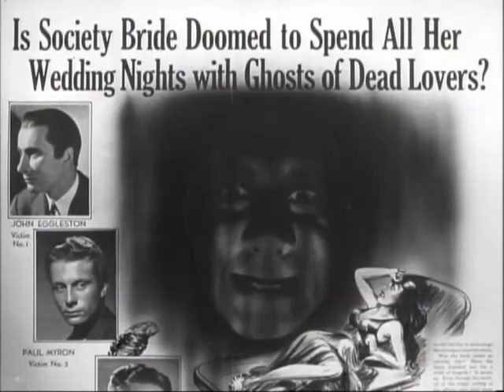The Smiling Ghost (1941) - Original Theatrical Trailer - (WB - 1941) - (TCM)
The Smiling Ghost is a 1941 American horror comedy film directed by Lewis Seiler and starring Wayne Morris, Alexis Smith, and Alan Hale. It was produced and distributed by Warner Bros. In the film, a woman has lost three fiancés to mysterious accidents. The press has circulated rumors that she is haunted by the so-called “Smiling Ghost”. Her grandmother decides to hire an unemployed engineer to pose as the woman's fourth fiancé. The man is soon targeted by the supposed ghost, but suspects that a vengeful former fiancé is behind the attacks.

In 2010, the film was released as by Warner Archive Archive as part of the six-film DVD-R collection "Warner Bros. Horror/Mystery Double Features".

Recorded and Captured On Official Website Of Turner Classic Movies (TCM), In Movie Information "The Smiling Ghpst - 1941", (Turner Classic Movies "TCM" - August 15, 2024).